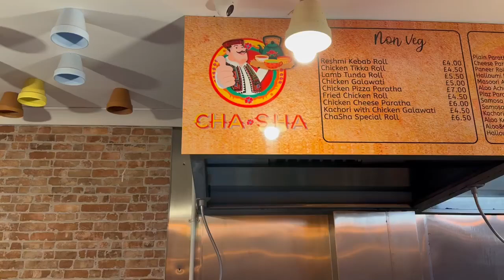What is Syed Zafar Abbas Doing in London? l JDC Foundation Pakistan